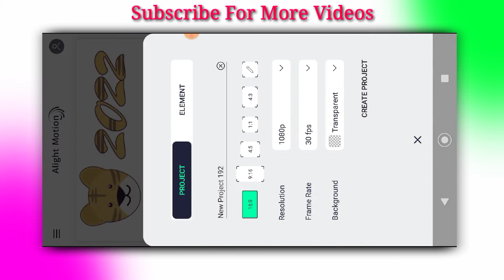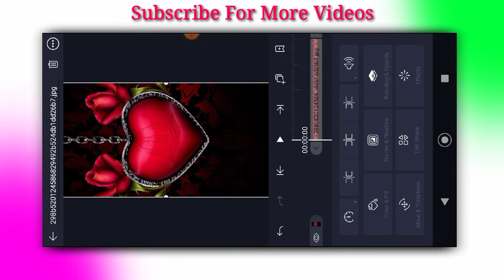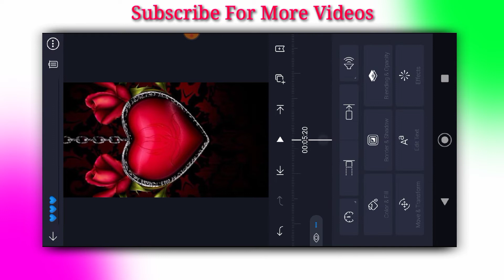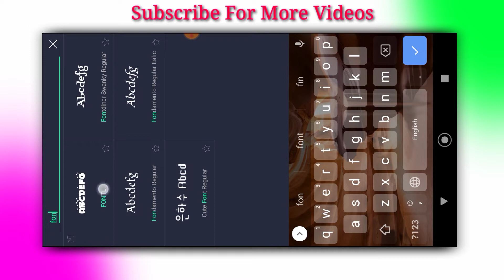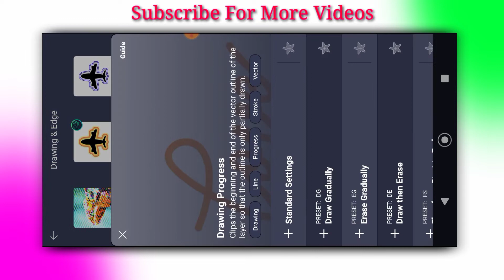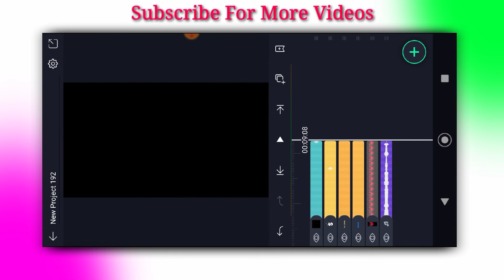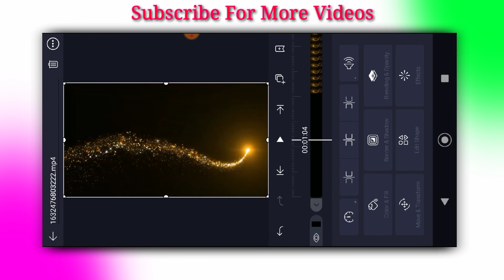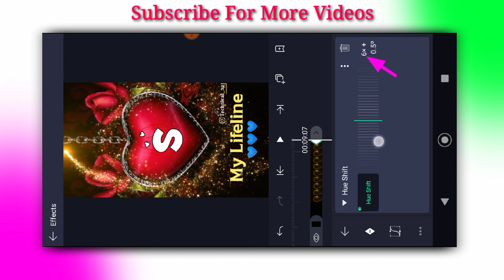Instagram reels name art video edeting || Name art status || Alight motion video edeting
©Images Credit:-